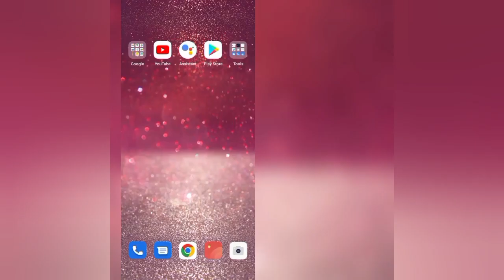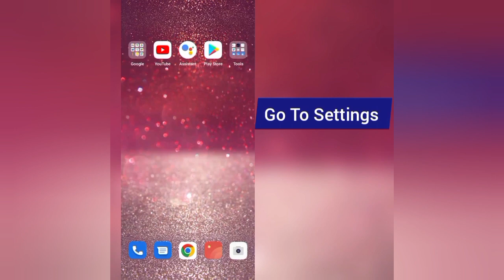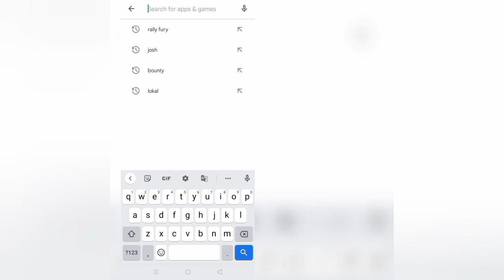How To Solve Josh App Black Screen Problem|| Rsha26 Solutions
How To Solve Josh App Black Screen Problem

Hii friends welcome to my YouTube channel Rsha26 Solutions, today I am showing you how to solve Josh app black screen problem through this video hope so this will be helpful for you if you are facing the same issue.